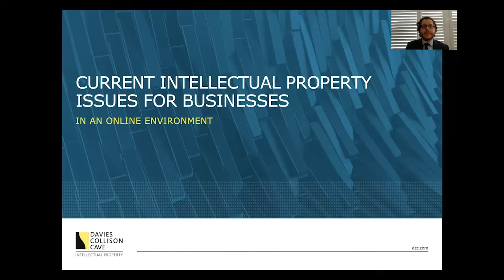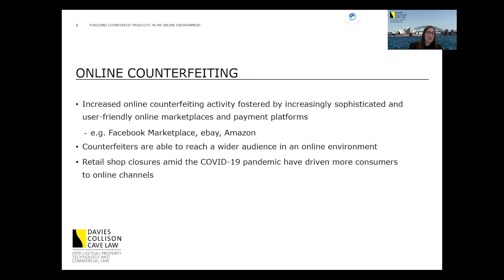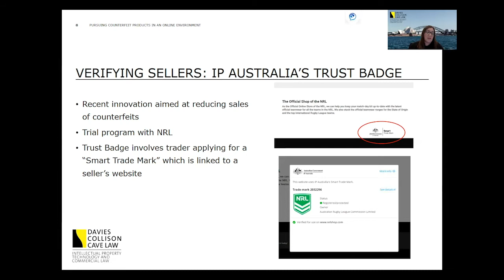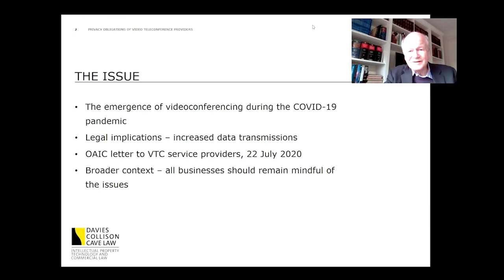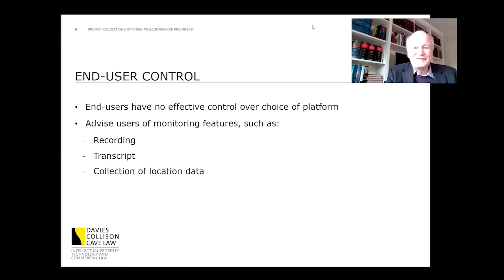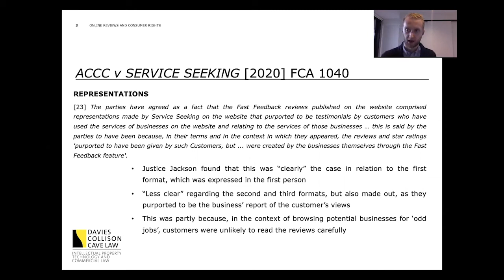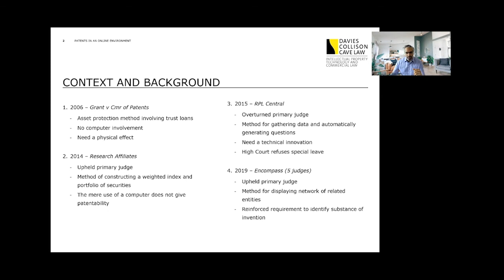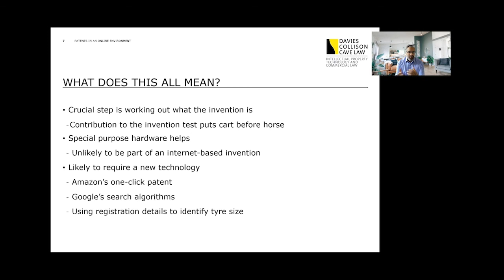DCC Legal Update Webinar recording